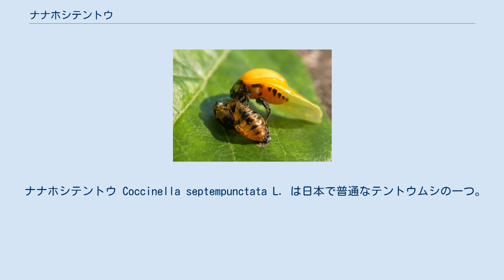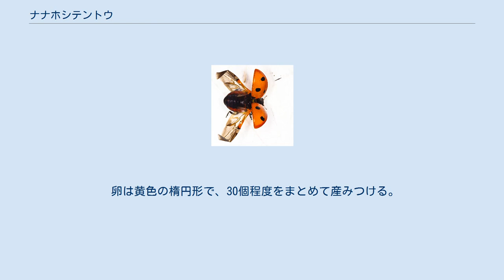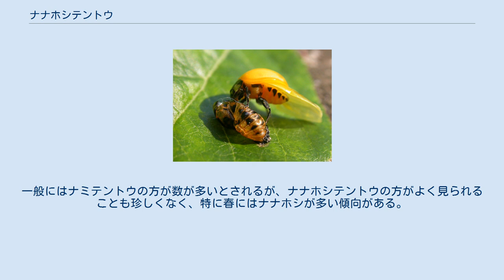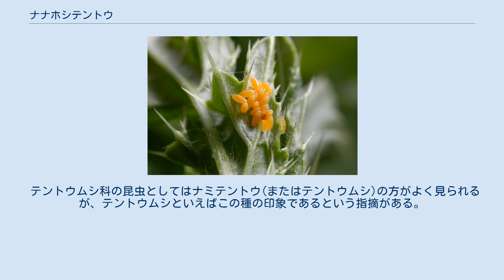ナナホシテントウ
ナナホシテントウ（七星瓢虫、七星天道、学名：Coccinella septempunctata Linnaeus, 1758 ）は、コウチュウ目テントウムシ科の昆虫の1種。
和名のとおり、赤色の鞘翅に7つの黒い紋がある。
最も普通に見られるテントウムシの一つ。
 ナナホシテントウ Coccinella septempunctata L. は日本で普通なテントウムシの一つ。
ナミテントウの方がより普通種ではあるが、本種もそれほど負けておらず、より多く見られる場合もある。
幼虫、成虫共にアブラムシを食べる益虫であり、天敵としての利用も含めてよく研究されてもいる。
 また、一般的なテントウムシのイメージとしてよく親しまれている。
真っ赤な派手な前翅に黒い斑点という目立つ姿もこれに役立っているが、これは生物学的には警告色と考えられており、さわると黄色い体液を出すのもその一環である。
 体長は5-9mm。
ほぼ円に近い楕円形で、背面は浅い半球形に盛り上がって滑らか、腹面はほぼ扁平。
触角と歩脚は腹面に収まる。
活動中は触角と足先くらいしか上からは見えない。
体色は黒で、前翅のみが赤い。
 頭部は表面に密な点刻があり、複眼の近くにいくつか黄色い斑紋がある。
前胸の前端はえぐり込まれたようになり、その内側は端直。
左右の前に大きな淡黄色の斑紋があり、これが肉眼的にはまるで眼のように見える。
小楯板は小さく、三角で黒い。
 前翅は赤いものと黄色みを帯びたものがある。
いずれの場合もそこに黒くて丸い斑紋があり、その模様はかなり安定している。
黒斑はそれぞれの前翅の前方内側に一つ、中央に一つ、それを挟んで外側の前後に一つずつ、計四個あるが、前翅を閉じると前方内側のものが互いに接して一つになるため、普通の状態では七つの斑紋があるように見える。
なお、旧北区のものはより斑紋が小さく、また小楯板のそばの前翅に淡黄色の斑紋がある。
そのために日本のものを変種としたこともある。
 素早くはないが、活発によく動く。
枝先まで登っていって、そこから羽を広げて飛び立つのがよく見かけられる。
触れると擬死にはいるが、この時に歩脚の関節から黄色い、いやな臭いの体液を出す。
これは幼虫も同じである。
なお、体内にはアルカロイドが含まれるため、鳥はこれを食わないという。
見かけの派手な色は警告色と考えられる。
 成虫、幼虫ともに肉食で、アブラムシ類を食べる。
ハダニを食べる例も知られる。
幼虫は共食いもよくする。
これは若齢幼虫に多く、飼育下の実験では、一齢や二齢は同種の卵塊だけを食べても次の齢に成長することが可能で、三齢では幼虫同士の共食いも見られるが、アブラムシを与えると起こらなくなるという。
また、三齢以上ではアブラムシを与えないと成長が進まなかった。
ちなみに、蛹はほとんど幼虫から攻撃されることがないという。
中牟田はこの種の卵への共食いを、ある程度習性として定着しており幼虫の生存率を高める意味があると考えている。
 成虫は集団で冬眠する。
ナミテントウは物陰に大群をつくって越冬するのでよく知られるが、本種はそれとは異なり、小さな集団で草の根元などに潜る。
ただし温暖な地域では一部個体が活動することが知られている。
また、夏にも同様な場所で夏眠をすることが知られている。
このような休眠にススキの株がよく使われることから、天敵の保護のためにススキの刈り取りに配慮すべき、との指摘もある。
 捕食性のテントウムシ類の多くで、餌を探す際の行動に「広域型」と「地域集中型」の二つの形があり、活動中にそれらが切り替えられることが知られており、本種でもそれが見られる。
前者は広い範囲を直線的に進んでゆくもので、後者は頻繁に向きを変えながら狭い区域を探し回るものであり、まず広域型で探索し、餌を見つけると近距離探索型に切り替わってその周囲をくまなく探し回る。
一定時間のあいだ餌が見つからないと、再び広域型に切り替わる。
アブラムシは雌親が定着した場所で単為生殖を行い、集中した群れを作ることから、このような餌探索の行動は餌発見の効率を高める適応とされている。
 本種の場合、近距離探索型への切り替えはアブラムシに接触することで起こり、必ずしも餌を食べることを必要としない。
また、その持続する時間はアブラムシを食べた時間によって変化し、長く摂食するほど長くなる。
また、広域探索についてはアブラムシに寄生された宿主植物の臭いが、地域集中型においてはアブラムシの警報フェロモンが手がかりに...